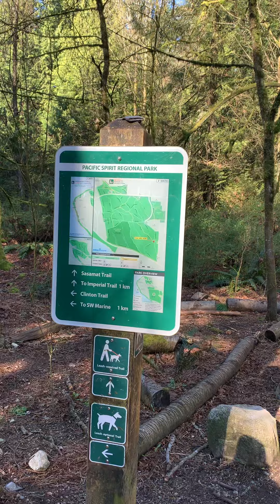Walking in Pacific Spirit Regional Park